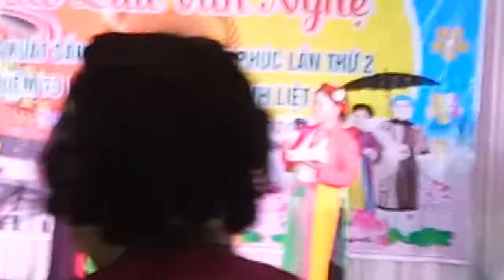CÂU LẠC BỘ TAM QUAN HÁT GIAO LƯU KHÁCH ĐẾN CHƠI NHÀ